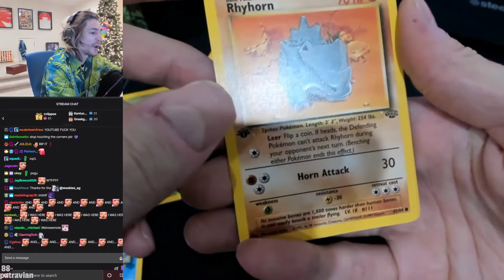XQC gets Rhyhorn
XQC finds Rhhyhorn in his Pokemon cards

About XQC-
Félix Lengyel, better known by his online alias xQc or xQcOW, is a Canadian Twitch streamer, internet personality, and former professional Overwatch player. He currently streams full-time on Twitch as a variety streamer for the Canadian esports organization Luminosity Gaming.